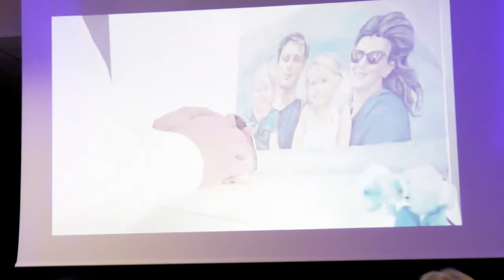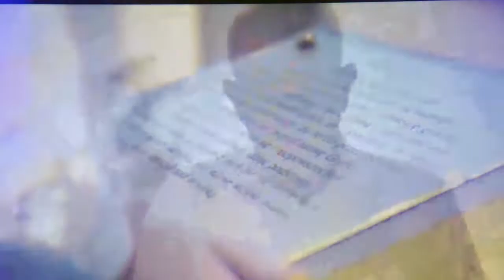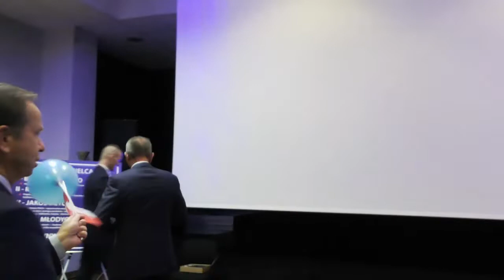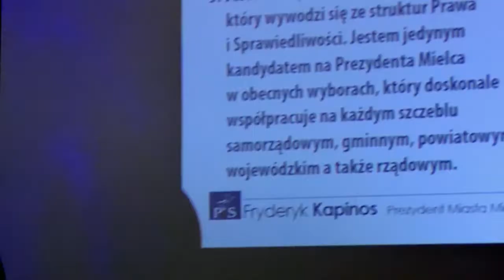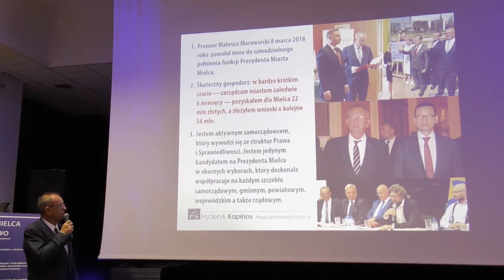Konwent wyborczy PiS w Mielcu